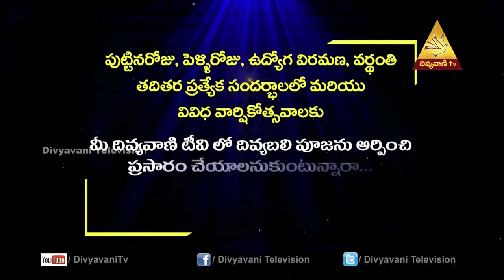St.Anthony's Church|Maharani Peta(Viskapatanam)Mana Pandugalu|Divyavani TV